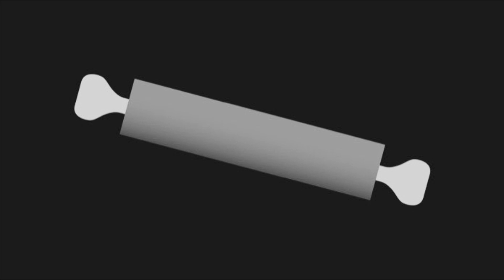16. Februar 2023